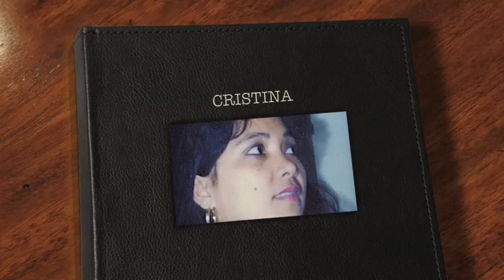Music by Lettermen: IKAW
CRISTINA ALAY